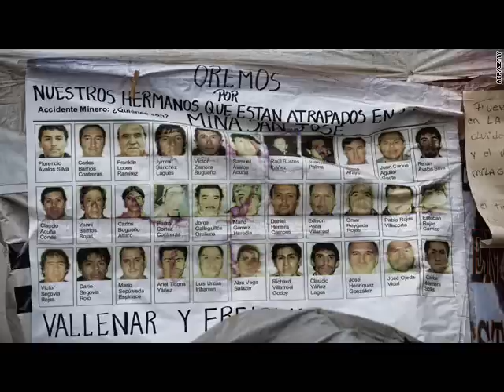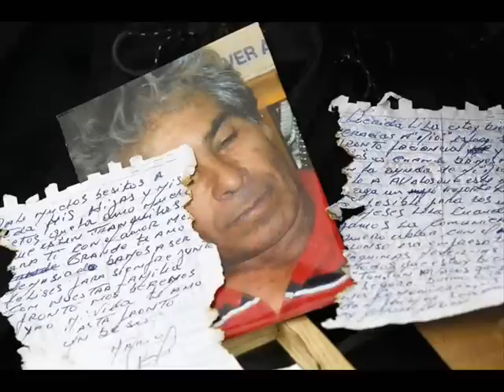Song for the San Jose miners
Press report 29 August 2010: The Chilean mine collapse was the result of a race for profits by mine owners at a boom time in the price of copper and gold, combined with a scandalous disregard for safety, according to trade unionists